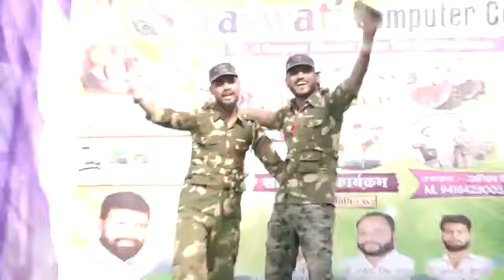7 August 2019